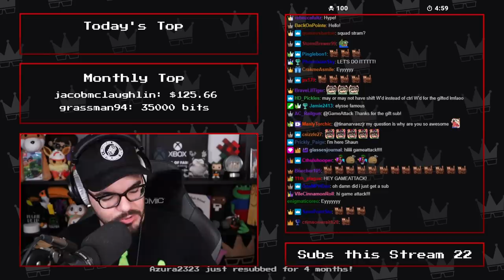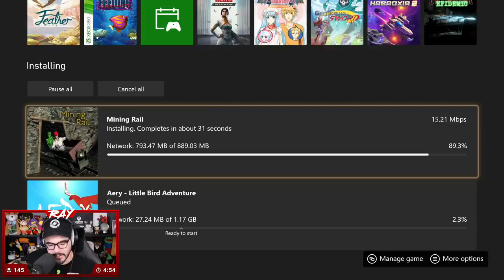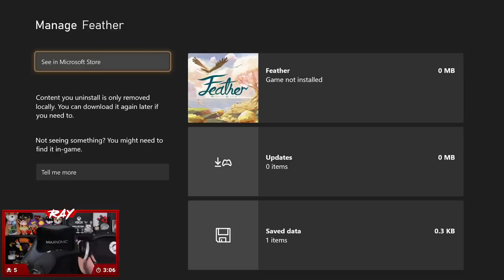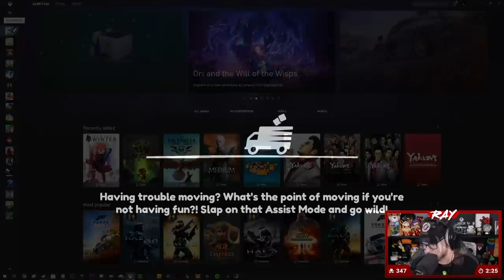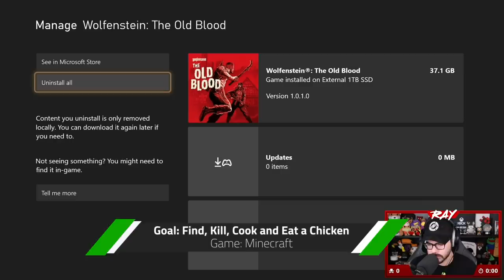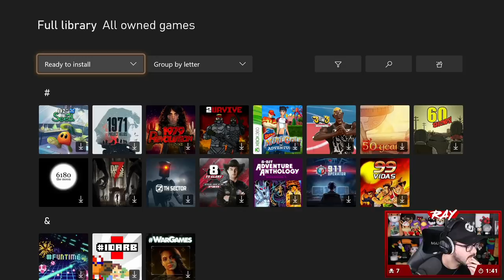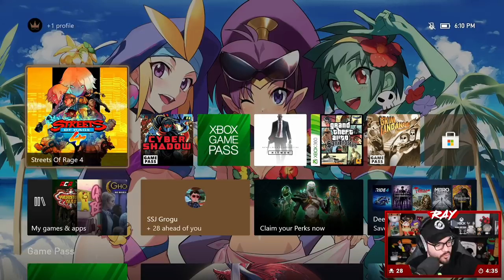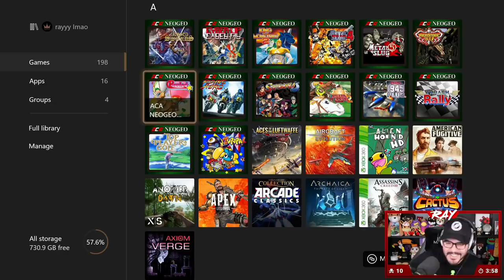Game Attack's Scavenger Hunt Highlights | February 2021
I know this stream was earlier this month but I wanted to see Light edit something like this since this is a little bit different than the other highlights.

Originally we were gonna start doing weekly highlights starting in March but Light was able to edit this & Dead Souls faster than I thought so I figured I upload them both as bonus highlights.

Going forward highlights will be from older series on my channel or games I can't upload on YouTube (Dead Souls for example)